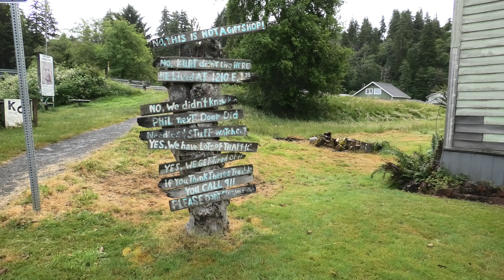Kurt Cobains walk from home to the muddy banks of the Wishkah.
This is the route that Kurt Cobain would have taken when he walked from home as a kid to meet his mates under the bridge on the muddy banks of the Wishkah.